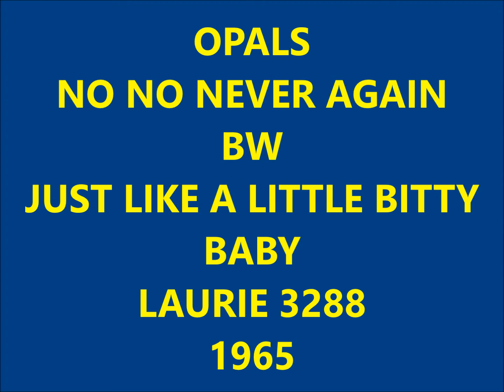OPALS - NO NO NEVER AGAIN / JUST LIKE A LITTLE BITTY BABY - LAURIE 3288 - 1965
60'S TEEN POP - SOUL HARMONY